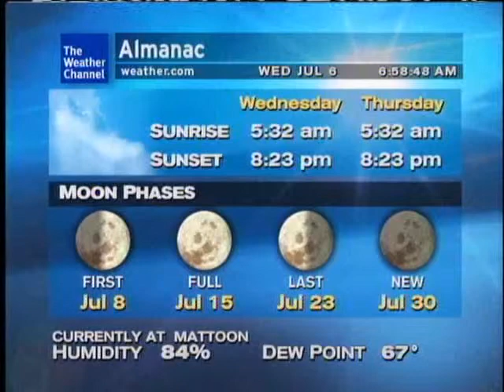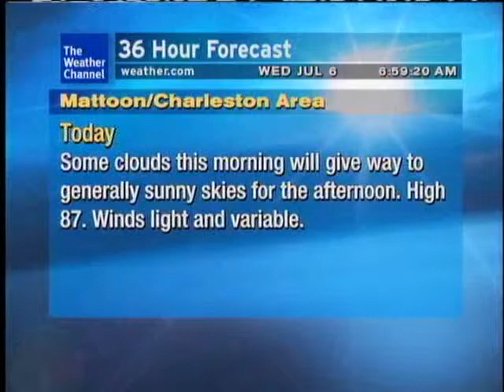WeatherSTAR XL - Moment of Truth - Paul Taylor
Weather Channel July/August 2011 Morning.